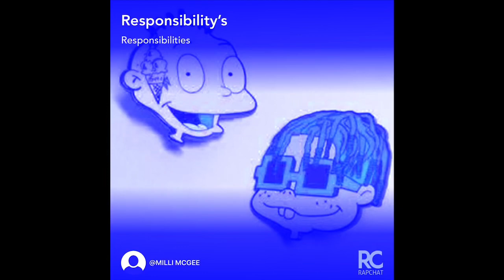THE WORST SCHOOL PROJECT EVER (Rap Song)